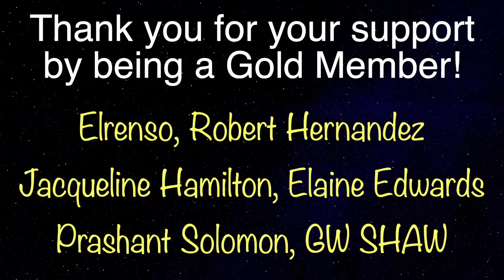BRACE YOURSELF for Manifestation Secrets, TOXIC Positivity, Karmic CURSES & MORE!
Podcast guest 1315 is George Lizos author, spiritual teacher, Greek pagan priest, and the creator of Intuition Mastery School. Today we are going to talk about secrets of manifestation.

Ancient Manifestation Secrets: Working with the 7 Laws of the Universe to Manifest Your Life and Purpose

Bitcoin -  bc1qk30j4n8xuusfcchyut5nef4wj3c263j4nw5wyd
Digibyte -  DMsrBPRJqMaVG8CdKWZtSnqRzCU7t92khE
Shiba -  0x0ffE1bdA5B6E3e6e5DA6490eaafB7a6E97DF7dEe
Doge  -  D8ZgwmXgCBs9MX9DAxshzNDXPzkUmxEfAV
Eth. -   0x0ffE1bdA5B6E3e6e5DA6490eaafB7a6E97DF7dEe